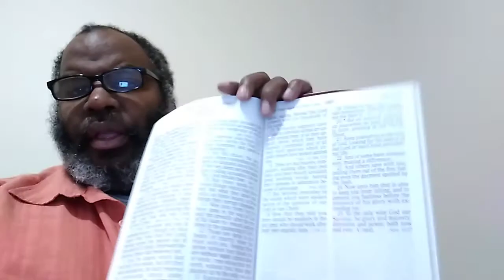Angels Stars Genesis Jude and Enoch